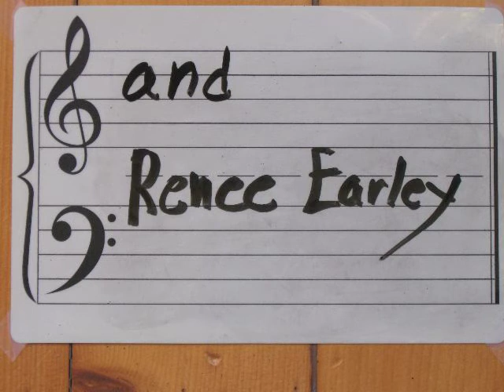Take it Away, Leon!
Leon McAuliffe Animated Steel Guitar rag